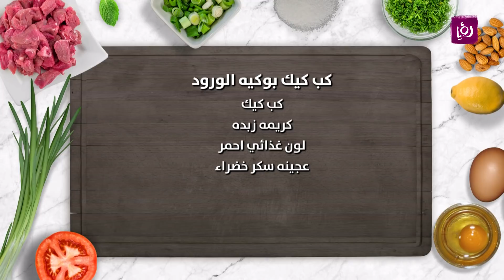كب كيك بوكيه الورود - غادة التلي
غادة التلي تحضر خلال مطبخ رؤيا كب كيك بوكيه الورود.